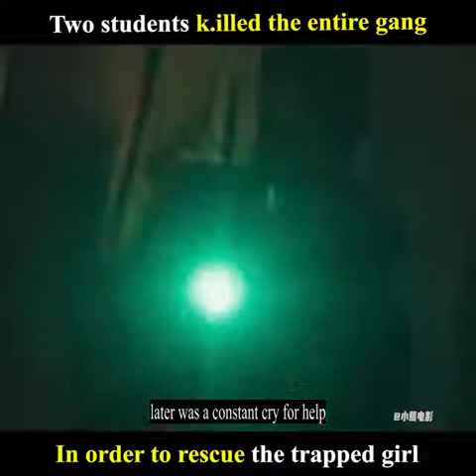two students killed the entire gang I'm order to rescue the girl MOVIE EXPLAIN: MID NIGHT RUNNER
Two new students at the Korean National Police University, Ki Joon (Park Seo Joon) and Hee Yeol (Kang Ha Neul), find a common ground in their sincerity and compassion for other people. One night, when they are out on the town, they witness a kidnapping. They try to report it to the police, but are met with distraction and by-the-book officers who won’t investigate. So the two amateurs decide to take the case on themselves before it’s too late.